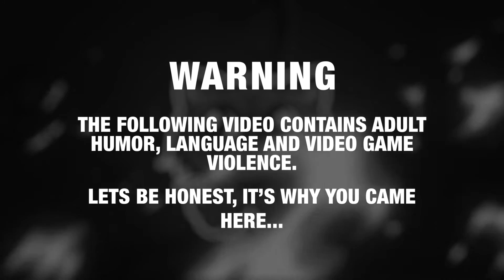Stuglife At Last! - Tank Mechanic Simulator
Finally, we find a STUG! It's been so long, I searched a thousand holes in the ground but finally, it is time to live that Stuglife

Tank Mechanic Simulator is exactly what it sounds like! Find and take on jobs to repair and restore historic tanks! Like Houesflipper... but with tanks!